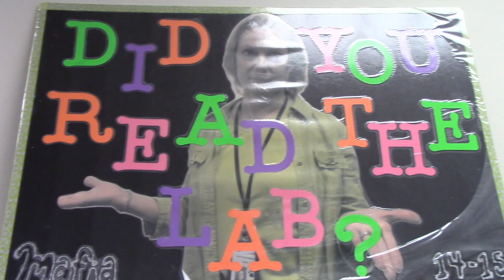MHS Prowling the Halls: Profiles - Mrs. Santos